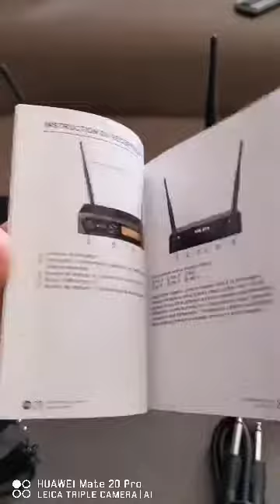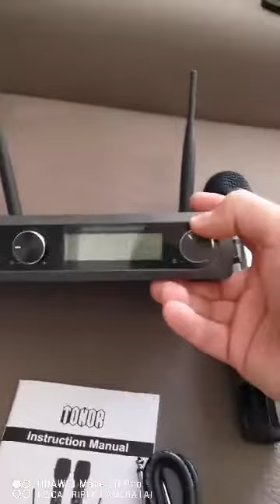TONOR Microfono Senza Fili Doppio Microfono Wireless UHF, Coppia Microfoni Wireless livello professi